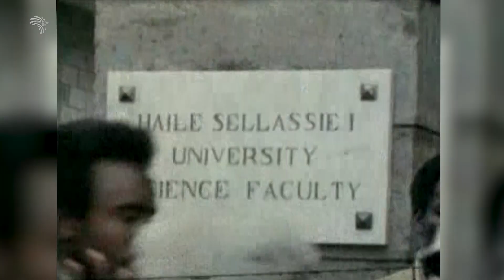[ቅምሻ] ክፍል 2 በነገራችን ላይ! የብሔር ጥያቄና ዋለልኝ መኮንን -ከደረጀ ኃይሌ ጋር | E09 - Benegerachin Lay [Arts TV World]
በነገራችን ላይ!   የብሔር ጥያቄና ዋለልኝ መኮንን - ከደረጀ ኃይሌ ጋር |
E09 - [Trailer] Benegerachin Lay with Dereje Haile